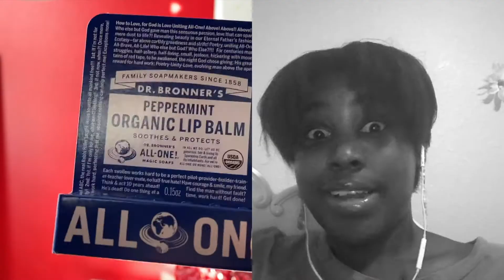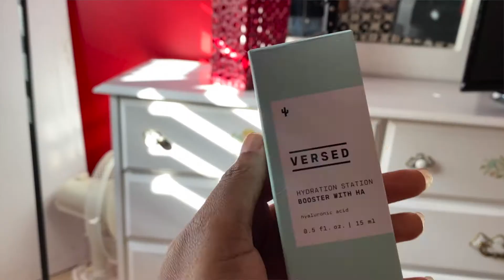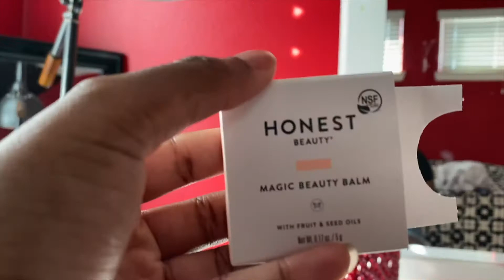WATCH THIS I SPENT TOO MUCH MONEY: TARGET HAUL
SOOO I had a moment of weakness and decided to shop! Here is what I got from target so come hang out with me! PS - I did not want to get C*pyrighted so I sing my Beyoncé lyrcis lol.

Dr. Bronner's Lip Balm

Verserd The Shortcut Overnight Facial Peel

Honest Beauty Mist

Honest Beauty Balm

Elf Lip Laquer in Love Bite

Elf Sheer Slick

Elf Liquid Glitter Eyeshadow

*Please remember I am not a licensed esthetician, I'm not a dermatologist, and I'm not a doctor! I just talk about skincare as a hobby and want to share knowledge that I have collected over time. Questions, comments and concerns are always welcome in the comments down below*